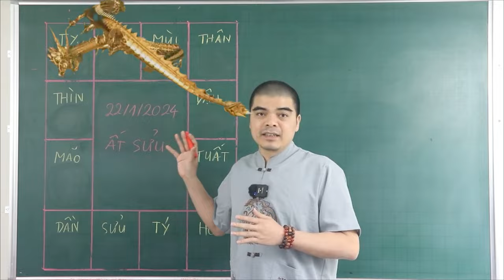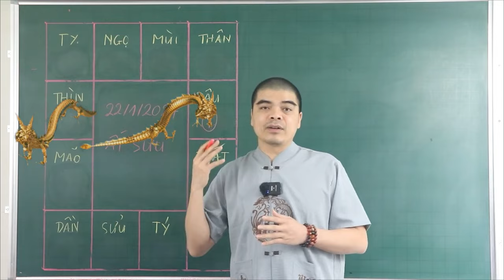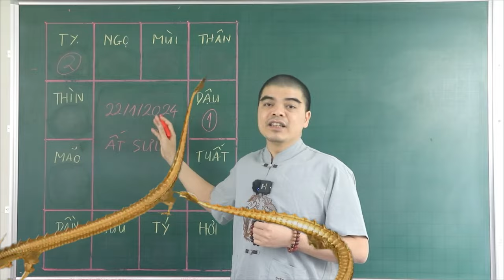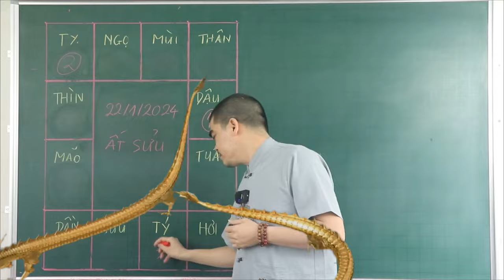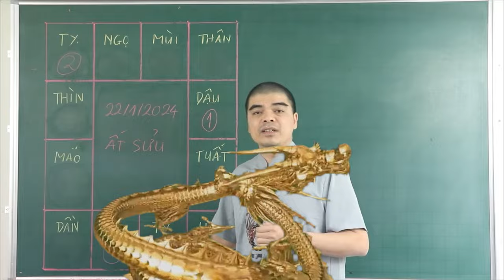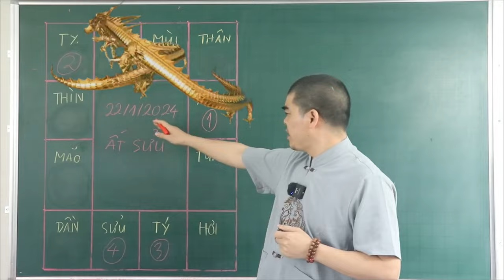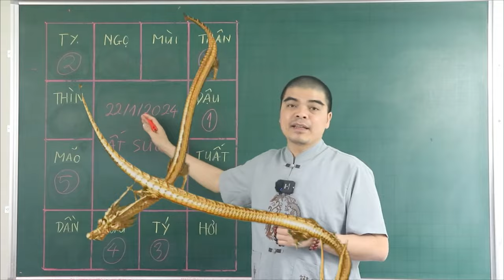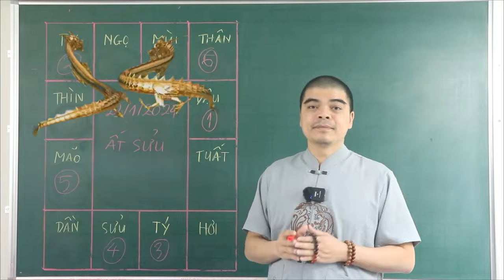ĐÚNG 22/1 Âm, 5 Con Giáp TRÚNG ĐẬM ĐỔI ĐỜI, MUA NHÀ LẦU TẬU XE HƠI SAU 1 ĐÊM